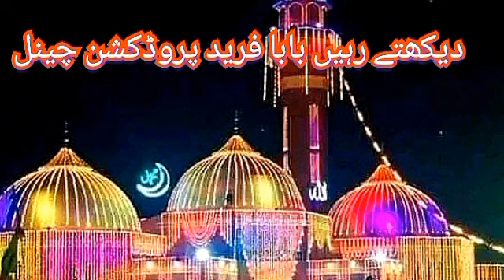Complete best bayan by Peer Syed Shamsuddin Jami Mehrvi sb Lodhran